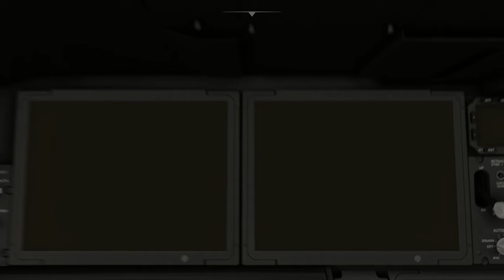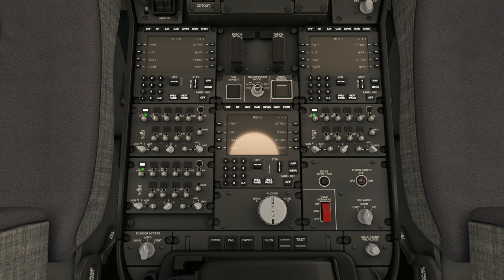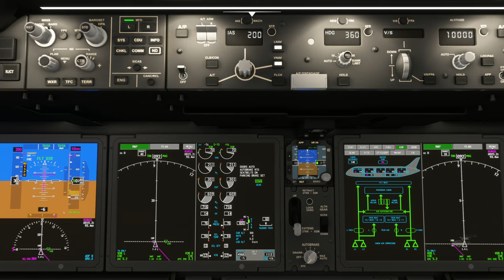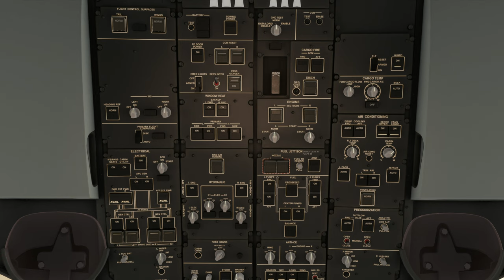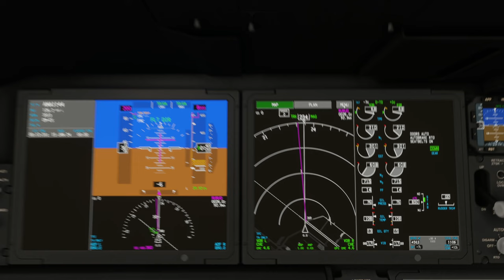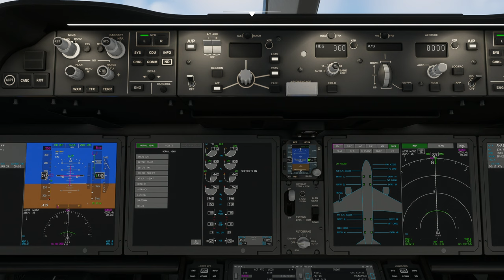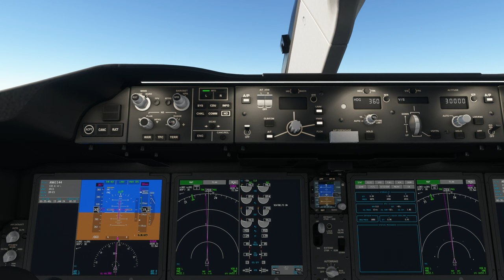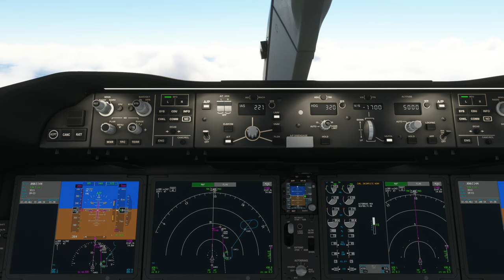Japan 2 Tour | #3 - New Chitose Airport (RJCC) to Osaka Int'l Airport (RJOO)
Aircraft & Flight Details:
Airline:  All Nippon Airways (ANA)
Aircraft Type: B787-10
Flight No.  ANA1144
Flight Time: 1 hr 40 min

Departure:  New Chitose Airport (RJCC)
Runway: 36R
Weather Condition: Live | Heavy Snowing | Very Low Visibility

Cruise Altitude: 40,000 ft

Arrival: Osaka International Airport (RJOO)
Runway: 32L
Runway Elevation: 30Ft AMSL
Weather condition: Live | Clear Sky